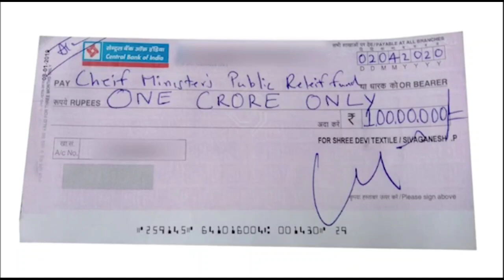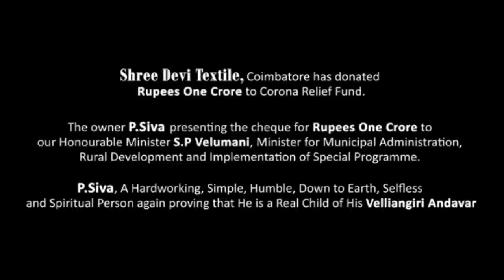Coimbatore Sridevi Textile Owner donates Rs.1 Crore towards Pm Cares Fund To Fight Corona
coimbatore sridevi textiles,
coimbatore sridevi silks